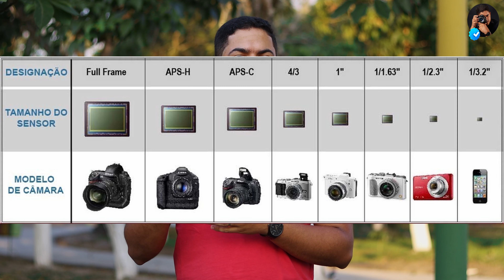O que são os MEGAPIXELS e por que você deveria (OU NÃO) se preocupar com eles.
Fala meus amigos e amigas, vocÊs estão bem?
No vídeo de hoje explico um ponto muito importante para quem está começando na fotografia ou no vídeo, que é onde surge muito aquela dúvida: Devo comprar umaa câmera que tem 18 megapixels, ou a outra que tem 32 megapixels?

Eu tenho certeza que após esse vídeo não lhe restará dúvida. Assiste até o final que você vai gostar.

Estamos juntos, turma, e até o próximo vídeo.

🔹EQUIPAMENTOS QUE USO:
- Câmera: Canon 90d
- Lente: Canon 24mm 2.8 STM
- Lente: Canon 50mm 1.8 STM
- Lente: Canon 10-18mm 4.5 -5.6 STM
- Cartão: SanDisk SDXC 64gb Estreme

🔹MICROFONE QUE USO:
- Microfone Maono PM461 Series
- Microfone Synco G2 A2: